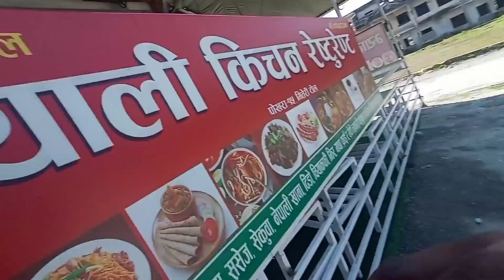ज़िंदगी में पहली बार देसी लड़का विदेश आकर कर रहा ये काम 😭 | Nitesh Vlogs World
ज़िंदगी में पहली बार देसी लड़का विदेश आकर कर रहा ये काम

 Nitesh Vlogs World

Nitesh vlogs

देहाती लड़का vlog

Desi boy vlog

daily vlog

hindi vlogs

viral vlog

desi vlogs

desi vlogs video

गांव का लड़का vlog video

dehati vlog video

village life vlog video

village vlog in hindi

Nepal vlog in hindi

Nepal vlog